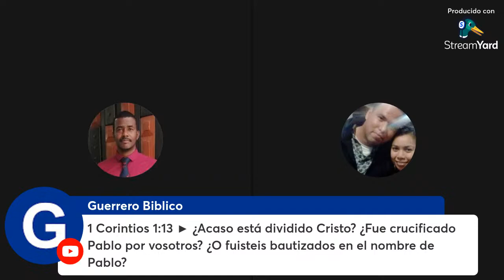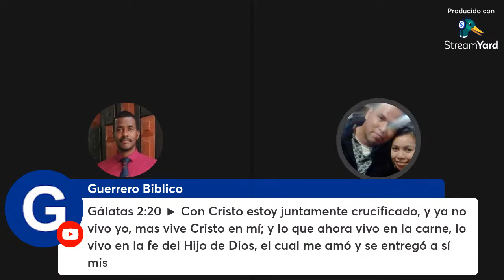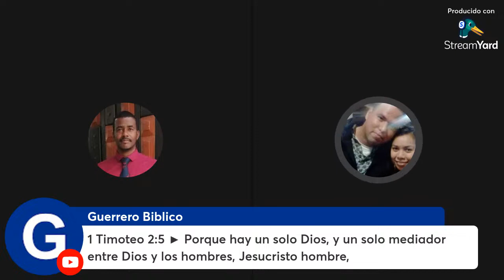Testimonio de exlldm como es el proceso de dejar la fe en el hombre y el desapego a la mentira.